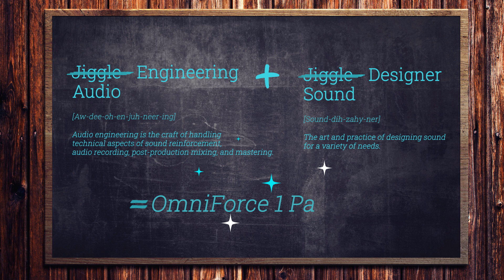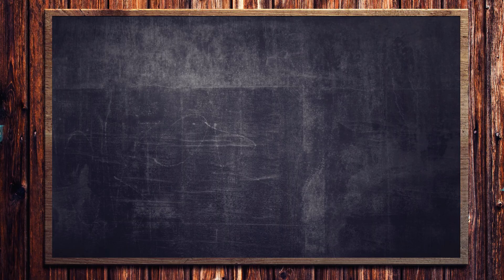INTRO #814 - Edited by: Taner Uretener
Edited by: Taner Üretener